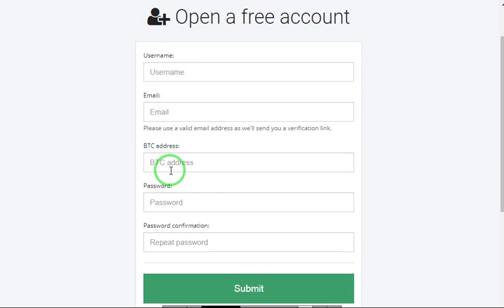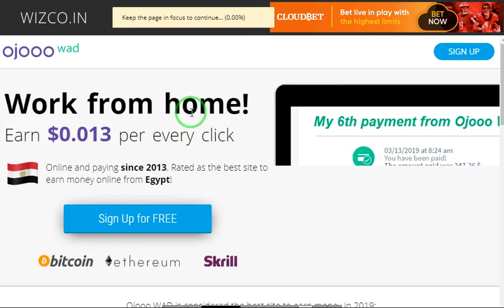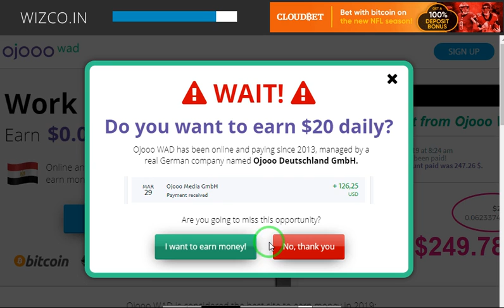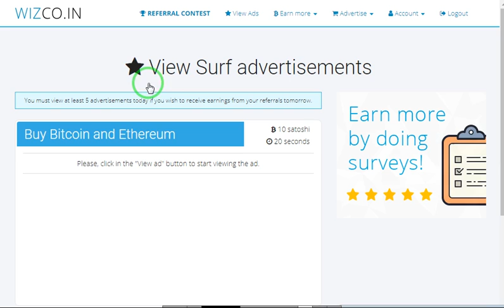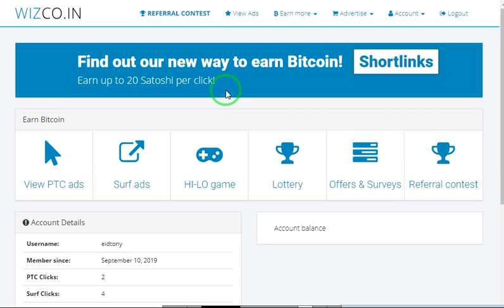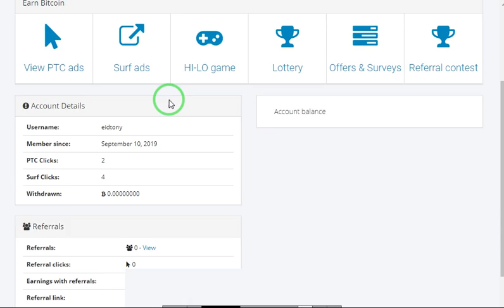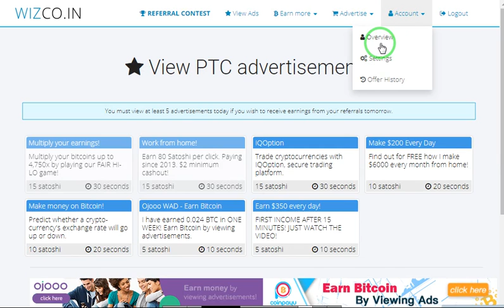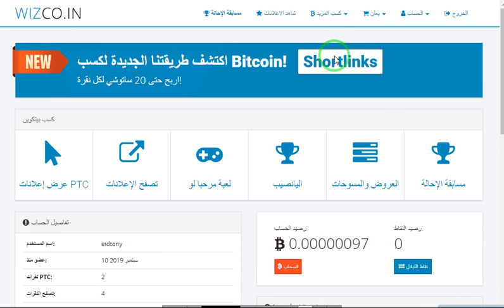موقع ممتاز لربح عمله البيتكوين مجاني من كذا طريقه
رابط الموقع
الربح.
ربح المال,
المزرعة السعيدة,
بايبال,
بايزا,
payza,
payoneer,
مواقع صادقة,
ربح البيتكوين,
Proof payment,
ربح 1$,
ربح 2017,
ربح 5$,
ربح البيتكوين,
ربح البيتكوين كل 5 دقائق,
ربح المال,
ربح بلياردو,
ربح بيتكوين,
ربح بيتكوين مجانا,
ربح تابلت,
ربح تعبئة,
ربح تلفون,
ربح ثواني,
ربح حقيقي,
ربح حقيقي من الانترنت,
ربح حلال,
ربح حلال من الانترنت,
ربح حوحو,
ربح دريس,
ربح دقيقة,
ربح دوجكوين,
ربح دولار,
ربح دولارات,
ربح ذهب,
ربح راتب شهري,
ربح ربح,
ربح رصيد,
ربح روبل,
ربح روبل 2017,
ربح روليت,
ربح زوار كثر,
ربح ساتوشي,
ربح طريقة,
ربح فلوس,
ربح فيزا,
ربح قمار,
ربح كاش يو,
ربح كاميرا,
ربح كوينز,
ربح للمبتدئين,
ربح لوتو,
ربح مال,
ربح هاتف,
ربح هاتف مجانا 2017,
ربح هدايا,
ربح هواتف,
المواقع الربحية .
ربح الدولار .
هشتاج.